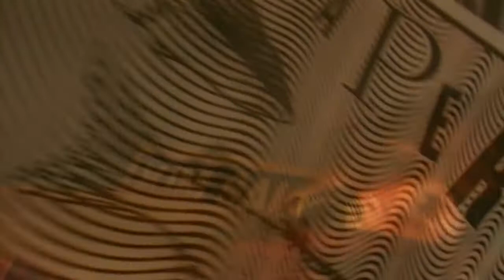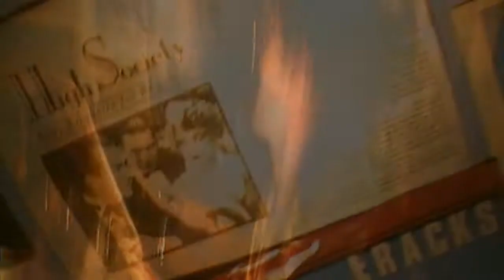Flathead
Performed by Sandpaper, Recorded and Mixed by Tim Powles @ Karmic Hit Studios, Mastered @ 301. Video by Stewart Macdonald.